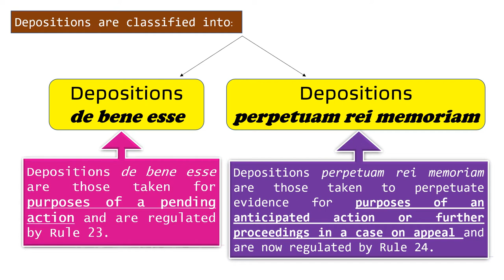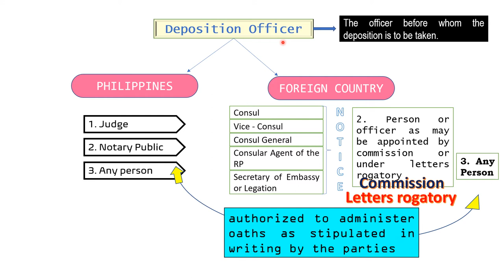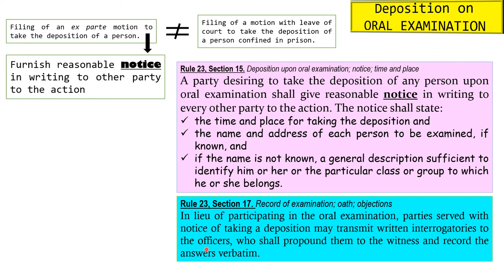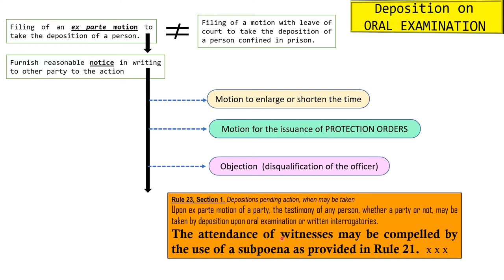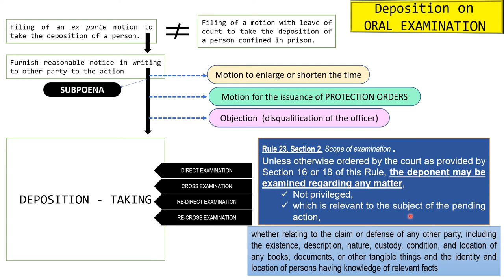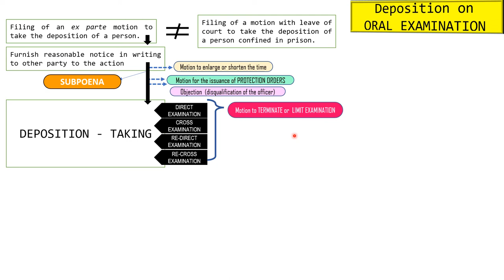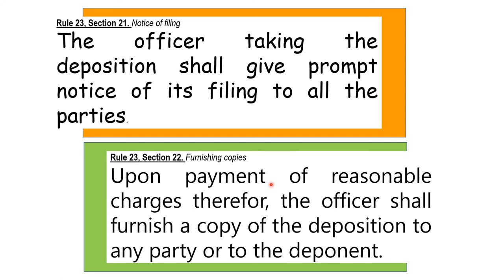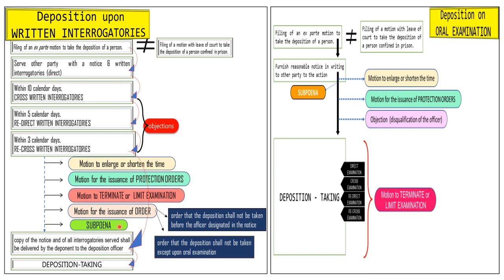Remedial Law: Modes of Discovery Part 4 (Rule 23 - Oral Examination)